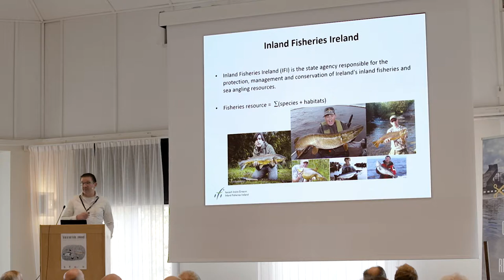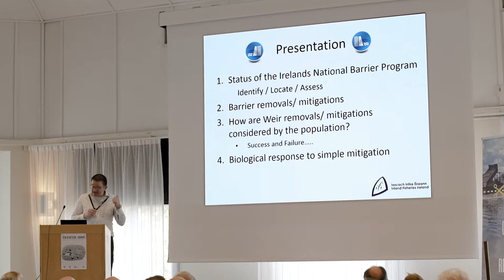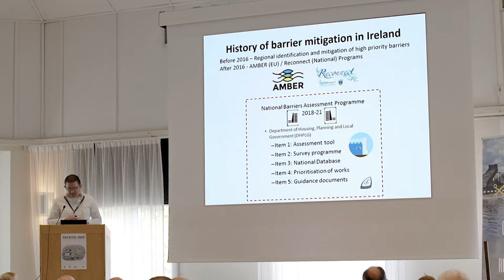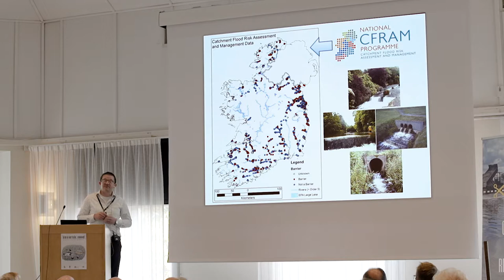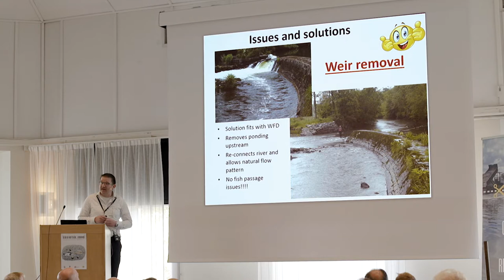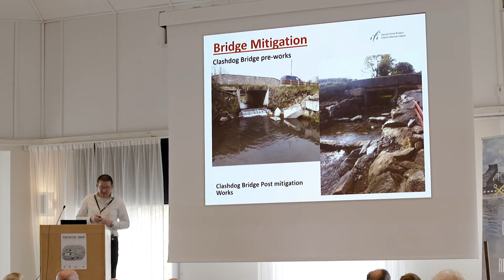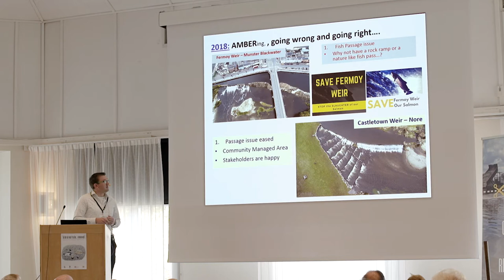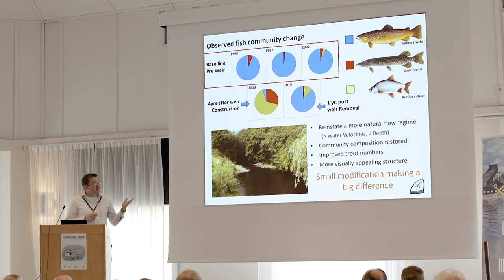Irish Barriers Identification, mitigations and removals with Brian Coghlan